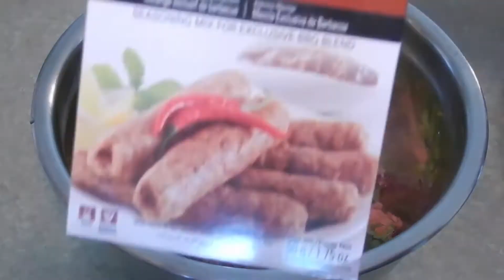chicken pulo by Tiktok Food | Ramzan Special Recipes | Unique Ramzan Special Chicken Pulao RECIPE